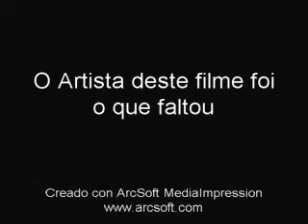O Filme dos Mastigantes.MPG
Monte Fialho